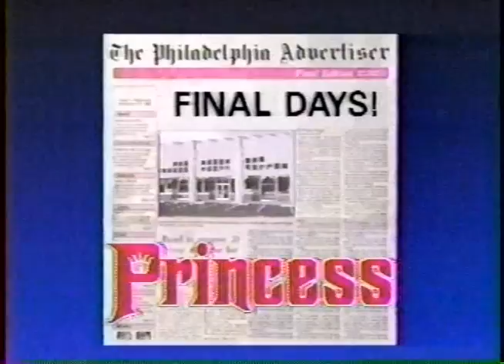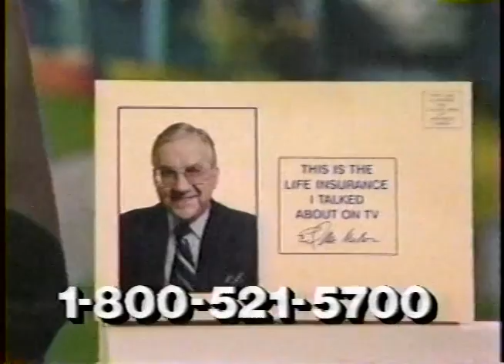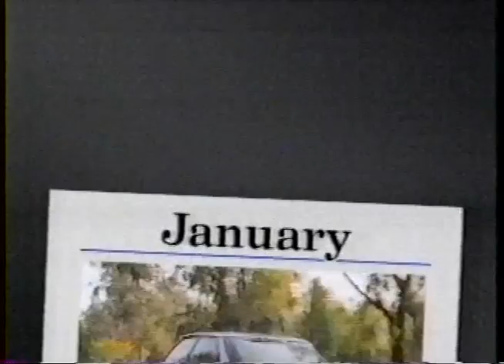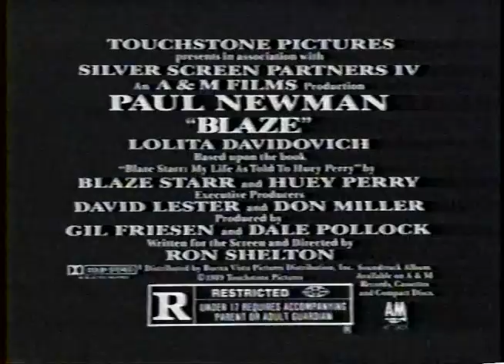80's Commercials Vol. 487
These commercials aired on WGBS on December 28th, 1989

1. American Appliance GE Year End Clearance
2. Krass Bros. (Um...wow.  If I could somehow erase the sound of him getting choked from my brain that would be great)
4. "Dragon Ball" Commercial Bumper
5. The Hairmakers
6. Holiday (So they're practically begging creepy guys to come and ogle over women at their gym)
7. Pulse One Car Phone
8. New Jersey Library Association PSA
9. Promo for "Remote Control"
10. "Dragon Ball" Commercial Bumper
11. D.A.R.E. PSA (With Kirk Cameron)
12. Betsons Furniture
13. Extra Sugar Free Gum
14. Bell Atlantic
15. Promo for "Teenage Mutant Ninja Turtles"
16. Colonial Penn Life Insurance (Ed McMahon still inhabits the parallel universe inside that envelope to this very day)
17. Quality Plus Ford Dealer
18. Promo for "Flyers Vs. Canucks"
19. Lovescope 900 Number
20. Lady Bug (Everything's going out of business!)
21. Promo for "Taxi"
22. Philadelphia Explorers at Philadelphia Civics Center
23. Buick
24. "The Eight O'Clock Movie" Commercial Bumper
25. Promo for "The Eight O'Clock Movie"
26. Toyota Toyotathon
27. Promo for "Rosie"
28. Peace Corps PSA
29. Promo for "Mama's Family"
30. Promo for "Papillon"
31. WGBS Station ID
32. "Taxi" Commercial Bumper
33. Real Confessions 900 Number (REAL CONFESSIONS)
34. TV Spot for "Blaze"
35. Promo for "Brothers"